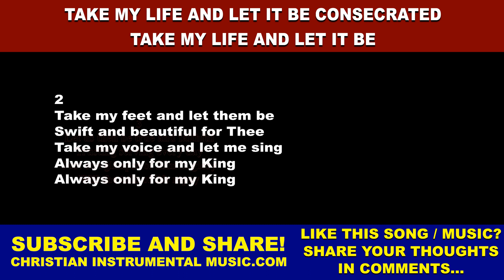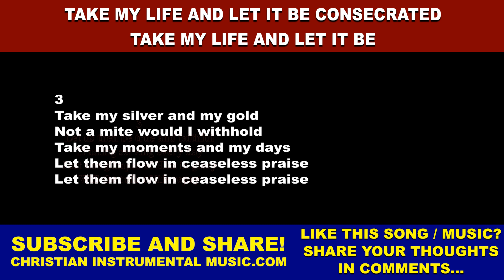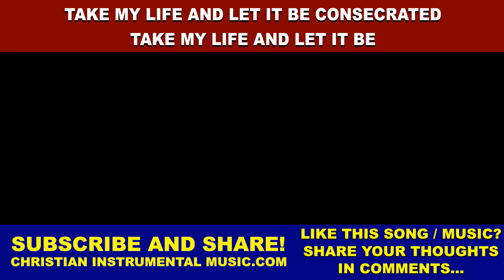Take My Life and Let It Be Consecrated / Take My Life and Let It Be [TakeMyLifeAndLetItBe LetItBe]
Take My Life and Let It Be Consecrated / Take My Life and Let It Be [TakeMyLifeAndLetItBeConsecrated TakeMyLifeAndLetItBe TakeMyLife MyLife LetItBe]

Song based on the Bible verse:
Romans 12:1
I beseech you therefore, brethren, by the mercies of God, that you present your bodies a living sacrifice, holy, acceptable to God, which is your reasonable service.

Song written by:
Original in English: Frances R Havergal